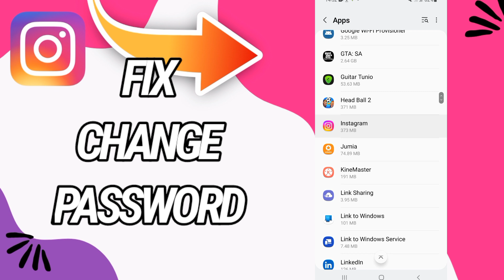How To Fix And Solve Change Password On Instagram App